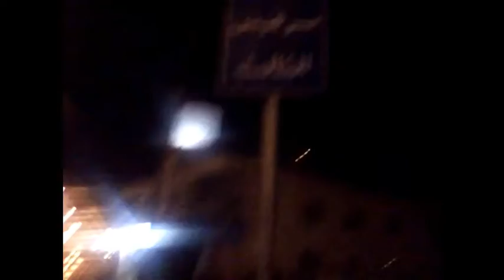حياة العزابية Walking in the streets of Amman